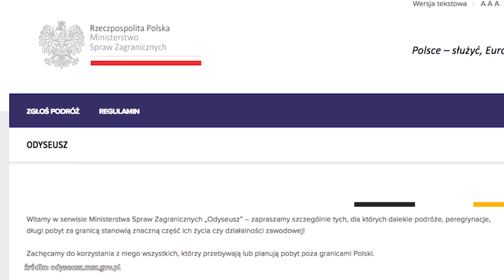Ofiara Polańskiego napisała list w jego obronie | Onet24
Stan Tomasza Golloba jest już stabilny. Ofiara Romana Polańskiego napisala list w jego obronie. Geimer zarzuciła przedstawicielom wymiaru sprawiedliwości, że chcą wykorzystać tę sprawę, by rozwijać karierę. Dziś odbędzie się pierwsza w historii transmisja Ultra-HD z Ziemi na ISS. Polacy na majówkę najchętniej wybierają się do Egiptu, Grecji, Hiszpanii i Turcji.